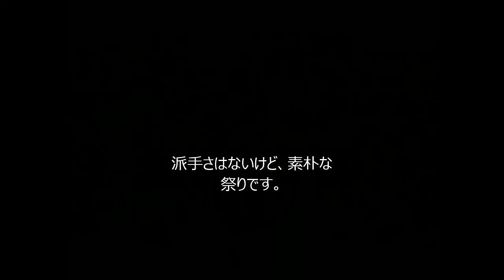浄法寺の祭り 合併前の浄法寺町 草相撲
平成15年頃、二戸市と合併する前の浄法寺祭です。素朴な祭りです。草相撲が名物で、多くの人が観戦に訪れます。